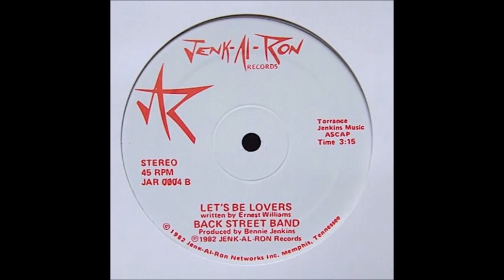Back Street Band - Let's Be Lovers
1982 Jenk-Al-Ron Records – JAR 0004 (Original Press)